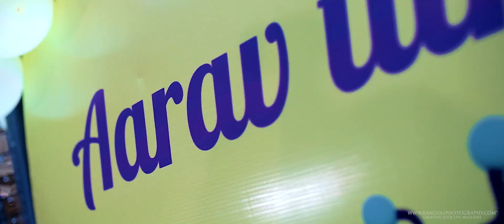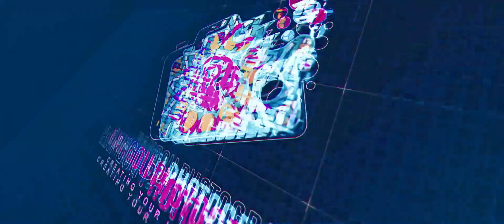"Little One" | Aarav's 1st Birthday Highlights | Rangoli 2K22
Happy first birthday, you cute little thief! Let your life be as beautiful as this birthday cake is – bright, sweet and unusual! Happy first birthday, you cute baby! Cuddle-coo, sweetie-shoo, pretty-poo – I wish a happy first birthday to you.

Baby               : Master Aarav
Composition : Team Rangoli